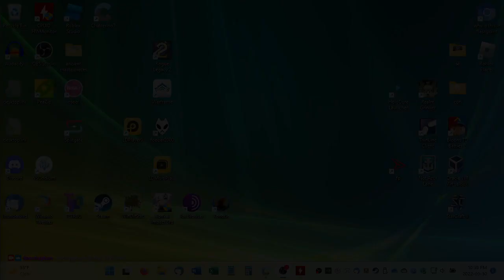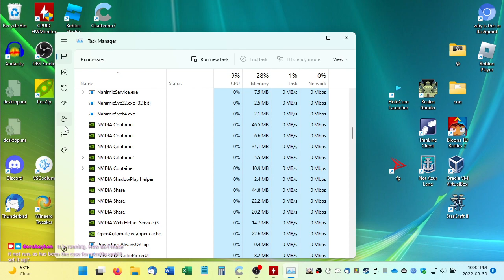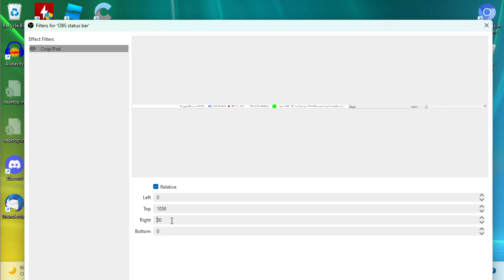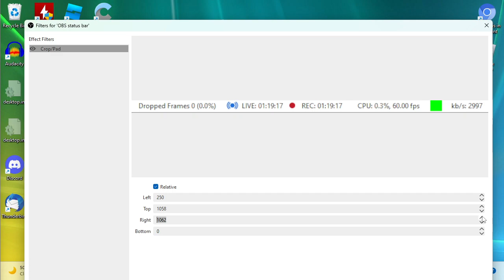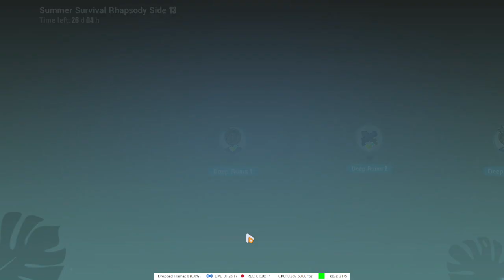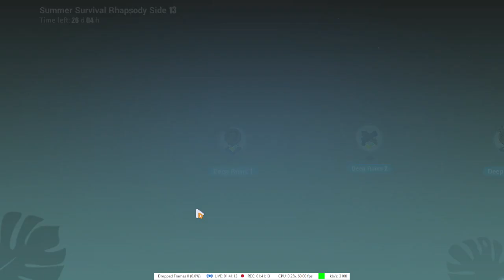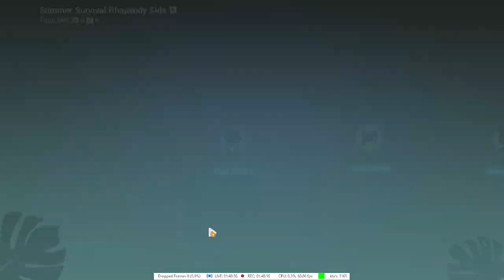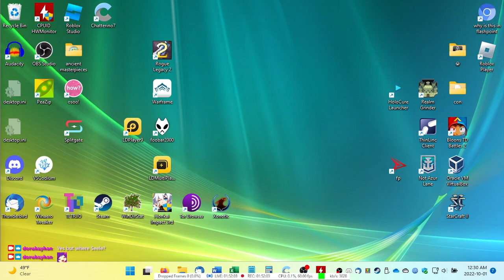2022-10-01T02:38:40Z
In which I die trying to retain Redlotus in Q-Manifold: Masters and rush the PvZ event way too early on.

0:04:43 - Login (and various dailies and stuff, incl. Infinite Ouroboros dropping from returnee gacha @ 6:45?)
0:18:24 - Q-Manifold (fighting starts @ 22:01, F10 @ 35:54, copium overdose @ 39:29, actual retainment attempt 2 @ 1:01:22)
1:06:53 - Summer Survival Rhapsody Side 13 (daily battles)
1:13:23 - Overlay making intermission due to my Internet connection ending its free trial of existence
1:20:19 - SSRS13 continues (Ultimate Challenge 2/3/4 @ 1:31:30)